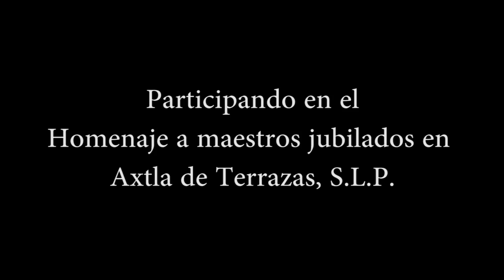Trio Esplendor Huasteco presente en Ceremonia de Jubilacion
Trio Esplendor Huasteco, presente en Ceremonia de Jubilacion en Axtla de Terrazas S.L.P.